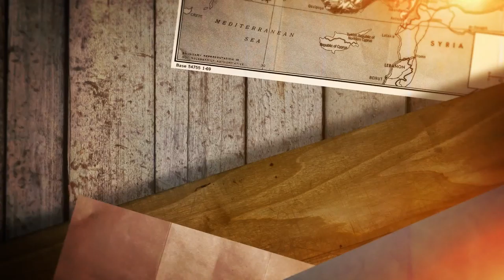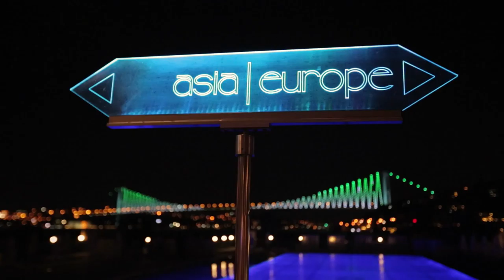2 (Two) Continents, Bosphorus, Maidens Tower, Eurasia Marathon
2 (Two) Continents, Bosphorus, Maidens Tower, Eurasia Marathon

The Bosphorus or Bosporus (Turkish: Boğaziçi) is a strait that forms part of the boundary between Europe and Asia. The Bosphorus, the Sea of Marmara, and the Dardanelles strait to the southwest together form the Turkish Straits. The world's narrowest strait used for international navigation, the Bosporus connects the Black Sea with the Sea of Marmara (which is connected by the Dardanelles to the Aegean Sea, and thereby to the Mediterranean Sea.)

The Maiden's Tower (Turkish: Kız Kulesi), also known as Leander's Tower (Tower of Leandros) since the medieval Byzantine period, is a tower lying on a small islet located at the southern entrance of the Bosphorus strait 200 m (220 yd) from the coast of Üsküdar in Istanbul, Turkey.

Credits: wikipedia

We are;

¯\_(ツ)_/¯